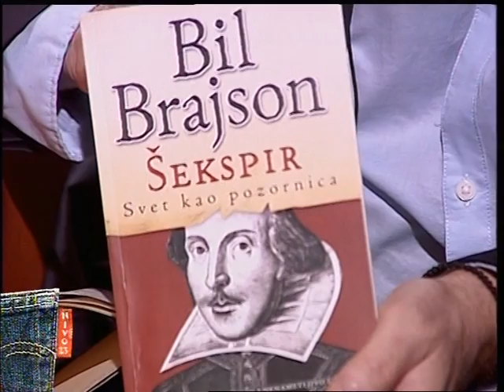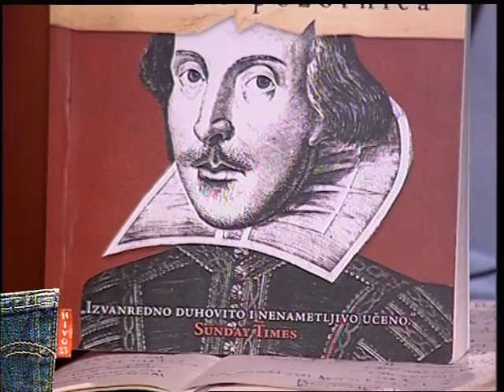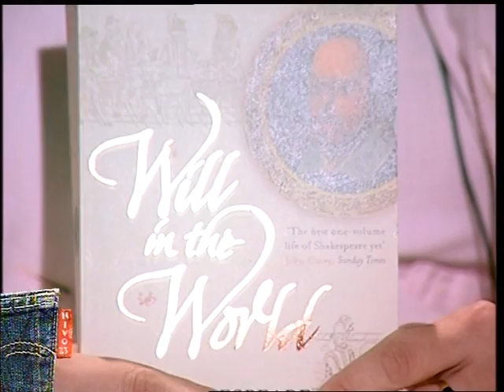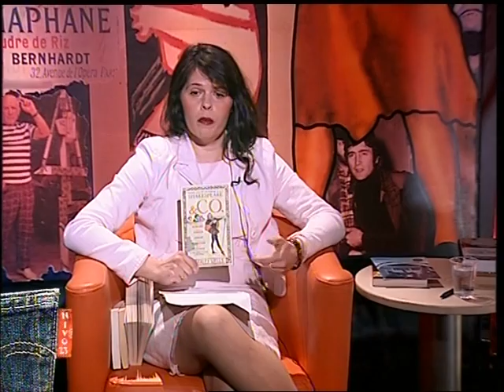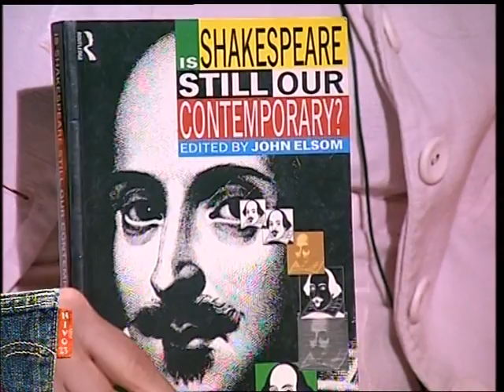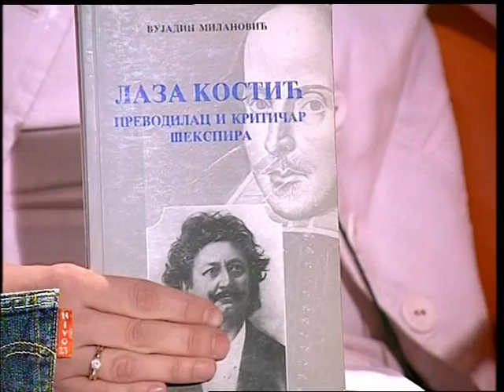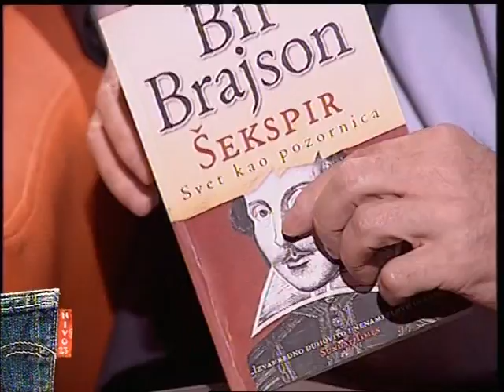Nivo 23, Nataša Sofranac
GOST - Nataša Sofranac, Šekspirolog

NIVO 23 je jedna od najstarijih emisija koja se kontinuirano emituje na TV Studio B. Emisiju je osmislio, uređuje i vodi Velja Pavlović. To je noćni kasni termin opuštenog ćaskanja sa gostima koji govore o kulturi na angažovan način, onako kako je kulturu definisao Slobodan Jovanović -- kao pojam širi od politike. Na početku, gosti i autor sedeli su i razgovarali bez ikakve scenografije, na crnom podu, nasuprot crnoj pozadini. Čak i kad su gosti bile tako uvažene ličnosti kao što je akademik Vladeta Jerotić, ili dramski pisac Aca Popović, razgovor je vođen „sa poda" jer je tada čitav program Studija B prvenstveno bio protest protiv režima Slobodana Miloševića. Emisija nikada nije težila masovnoj publici ili gledanosti. Bez pretenzija ka umišljenoj ekskluzivnosti i elitizmu, autor je vreme i pažnju pre poklanjao izuzetnim, a nepoznatim ličnostima nego „miljenicima gledalaca". Insistiranje na hrabrosti i moralu svakog gosta, pretpostavljalo je da gosti redovno bivaju i protivnici režima. Emisija je više puta skidana sa programa, uvek kada je u Studiju B uvođena nasilna policijska uprava i uredništvo. Od petog oktobra 2000. godine emisija ide „u boji", sa obnovljenom, kolor špicom (originalna je bila crno-bela) i modernom scenografijom.

Autor i voditelj: Velja Pavlović